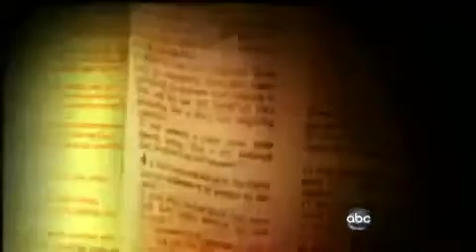YouTube Jesus told me 2 convert 2 Islam